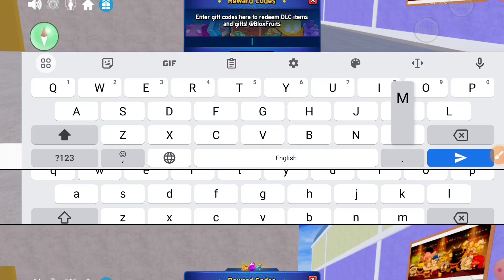LATEST ⚡BLOX FRUITS CODES 2023 | ROBLOX BLOX FRUITS CODES 2023 | BLOX FRUITS CODES FOR MONEY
LATEST ⚡ BLOX FRUITS CODES 2023 - ROBLOX BLOX FRUITS - CODE FOR BLOX FRUITS  - BLOX FRUITS CODES FOR MONEY

hey guys welcome to brand new video of blox fruit codes 2023.

your query.
1:) blox fruits codes
2:) roblox blox fruits codes 2023
3:) codes blox fruits
4:) new code blox fruits
5:) blox fruit new codes
6:) all blox fruits codes 2023
7:) blox fruits update 20
8) codes for blox fruits
9) Codes in blox fruits
10) blox fruits update 20 codes